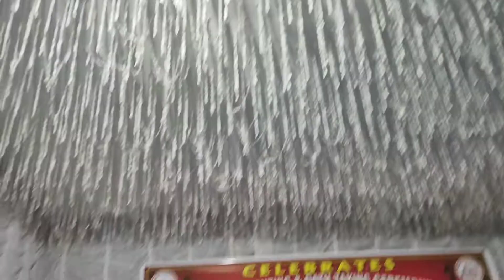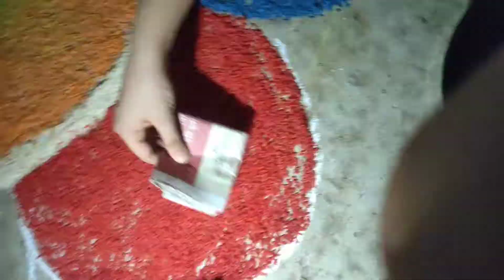Preparation For Lamp Lighting .......🕯️🕯️🕯️👩‍⚕️🏥 _ budding nurses#2022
Hi Guys This Is My Bengali Vlog Channel. I am Always Trying 2 New Something, It's May Experiment or New Journey. And also Want 2 share with u Guys.

       I am Full Time Funny and Positive Lifestyle, Healthy Lifestyle, Beauty, Cooking,Travel, uncut lifestyle...

On This Vlog Channel I Will be Sharing Uncrypted Life With u People. I Want to Share My Daily Happy Moments and Positive With u People Through My Video .

I Hope it is Make u Glad and Also Helpful for u People

PLZ U GYUS GIVING ME LOVE, SUPPORT AND BLESSINGS.